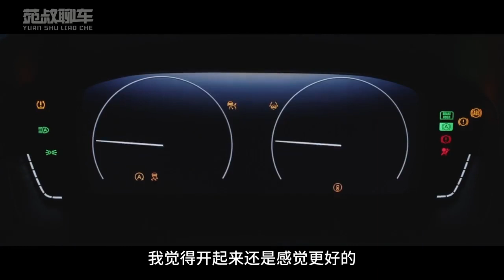个人首购车型：大众速腾VS本田思域，哪个更适合你？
个人首购车型：大众速腾VS本田思域，哪个更适合你？本视频将为您详细比较这两款热门车型的优缺点，帮助您作出明智的决策。从外观、内饰、驾驶性能到价格等方面进行全面对比，助您轻松挑选出最适合自己的首辆车。关注我们的频道，获取更多汽车购买建议和智能驾驶资讯！
First car purchase: Volkswagen Sagitar VS Honda Civic, which one is more suitable for you? In this video, we will compare the pros and cons of these two popular models in detail to help you make a wise decision. From appearance, interior, driving performance to price, we will provide a comprehensive comparison to help you easily choose the most suitable first car. Follow our channel for more car buying advice and intelligent driving information!